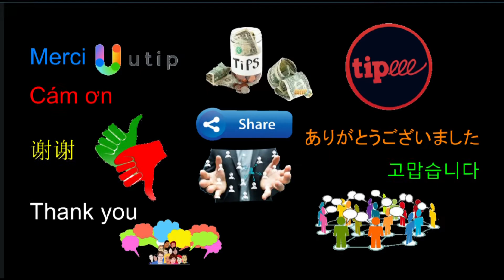Đụ mẹ nó chứ!